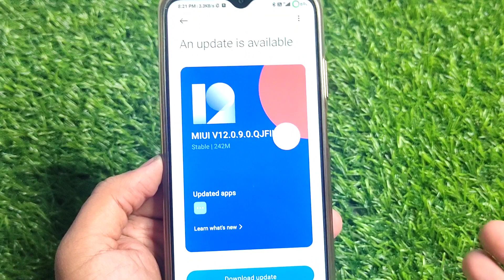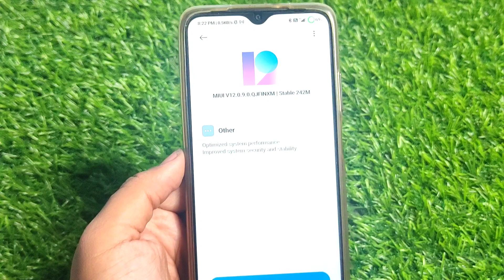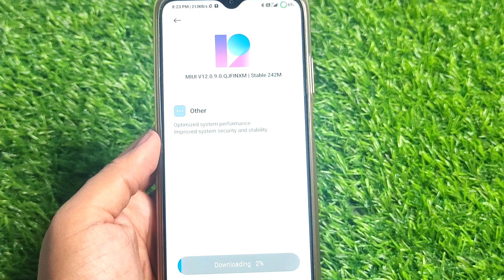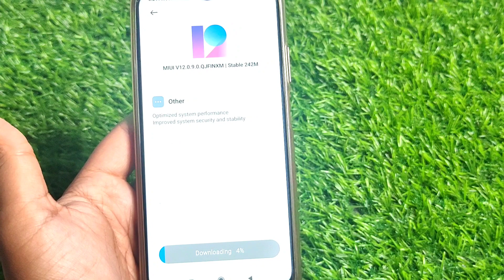Poco M3 New update Received ! Next Update MIUI 12.5?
In this video we are going to talk about POCO M3 MIUI 12.5 update and also talked about the latest update regarding this

Poco M3 big Update
Poco M3 MIUI 12.5 update
Poco M3 Android 11 update
Poco M3 Android update
Poco M3 November update
Poco M3 12.5 update
Poco M3 Android 11
Poco M3 Next update
Poco M3 next Android update

My Gears--
Realme X2 avengers cover
My Trypod
My headphone
My Mic